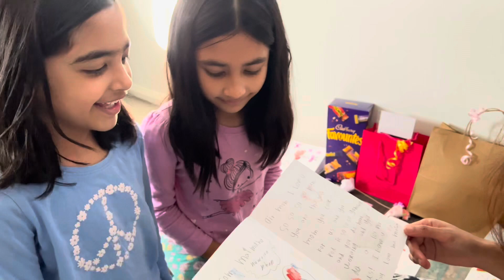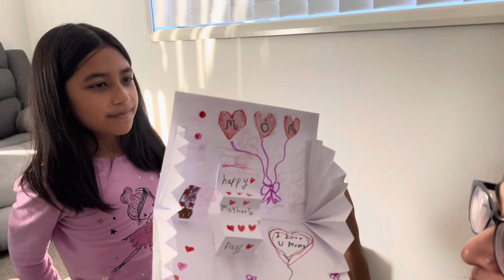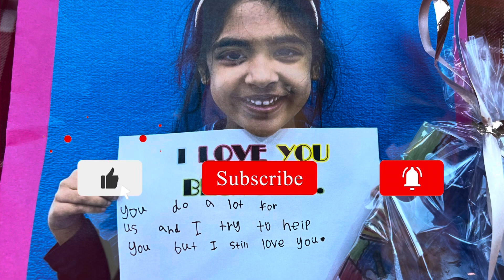Mother’s Day vlog#2024#daughters give so much surprises#❤️❤️❤️